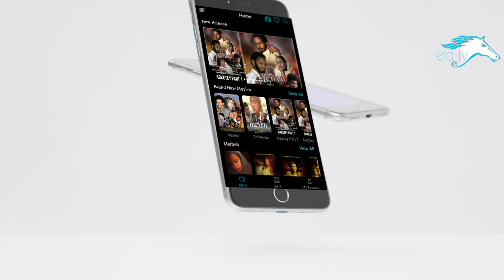ela tv - Adela Mohammed - Yiba - Alekulki - New Eritrean Music 2022 - ( Official Music Video )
ela tv presents - Adele Mohammed - Yiba - Alekulki - New Eritrean Music 2022 - ( Official Music Video )